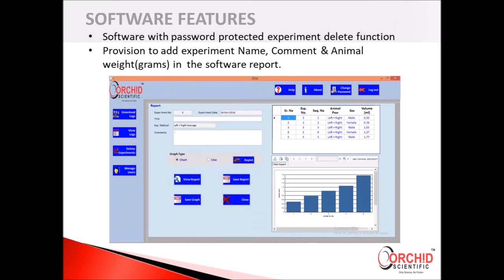Plethysmometer, anti-inflammatory activity, paw volume meter, oedema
For screening of inflammation or oedema in mouse or rat

The Digital Plethysmometer is a micro controlled volume meter, specially designed for accurate measurement of the rat / mouse paw swelling. The Digital Plethysmometer is a highly useful tool to evaluate the inflammatory response experimentally induced in small rodents and to screen potential anti-inflammatory or anti-oedema properties of pharmacological substance. The water displacement produced by the immersion of the animal paw in the measuring tube is reflected in to the second tube, inducing the volume displacement. This displacement value is recorded. The control unit can be zeroed between successive readings by pressing the reset key, so as to avoid the error arising due to adherence of water to the paw of the animal. Foot switch allowing rapid hands-free experiments can be used to control the end point of the measurement

 FEATURES:

• Auto- Calibration mode - auto calibration making hassle free calibration
• High accuracy : ± 0.01 ml
• Resolution : 0.01 ml
•Easy to use pedal switch
• Stable readings
• Comfortable reading on LCD graphic display
• Connectivity to PC
• No need of separate tube assembly for rat & mice
• Data entry for: Experiment Nos./ Sequence Nos./Sex of Animal / Paw : Left - Right etc.